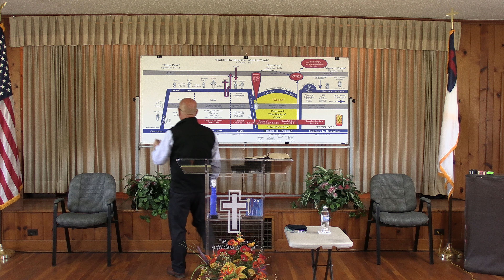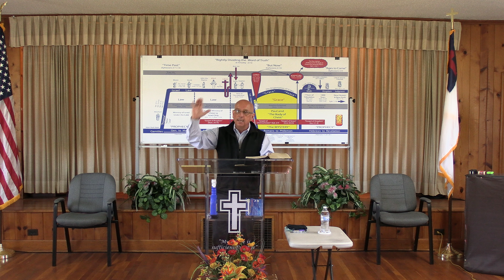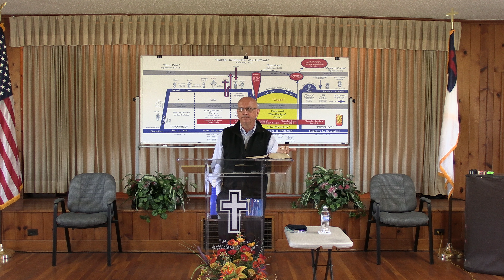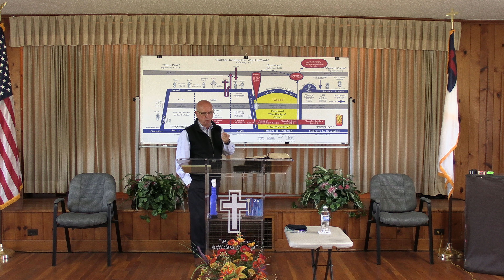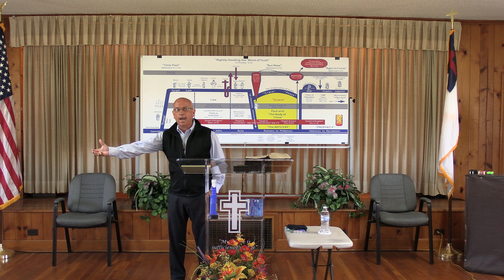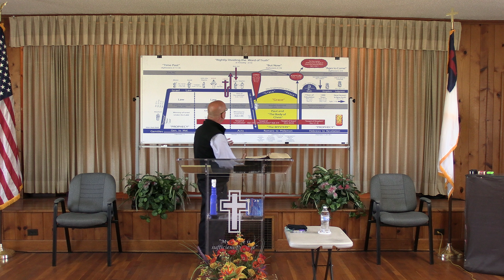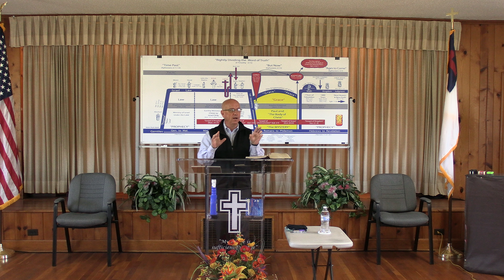Walking In A New Identity